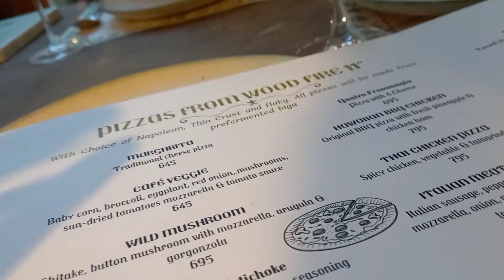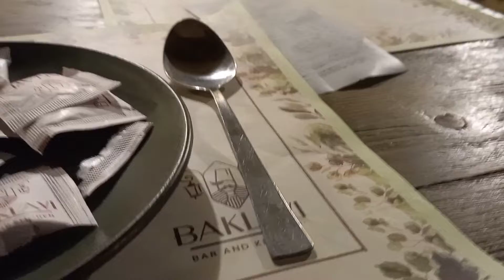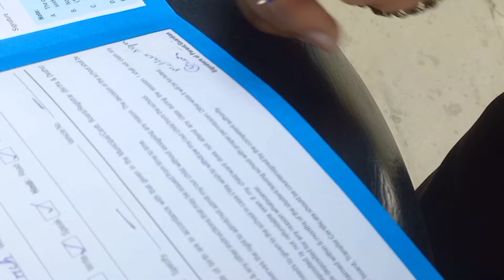BIRTHDAY VLOG 🥰 | 5 🌟 STAR PROPERTY | AMBIENCE 👌 | FUNNY VLOG 😜😆 | THANKS FOR 10 k Subscribe